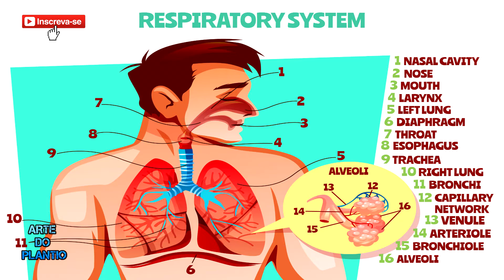Alimentos para gripes bronquite asma e falta de ar